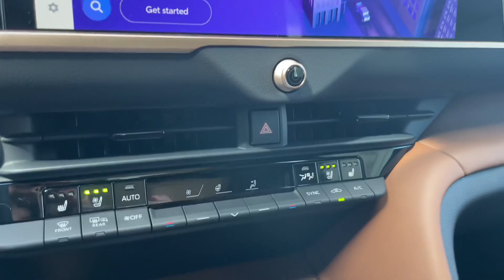2025 TOYOTA CROWN SIGNIA LIMITED Hybrid AWD in Black, walk around | what's new | inside | outside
The 2025 Toyota Crown Signia redefines what's expected of a mainstream premium crossover. Powered by a standard Hybrid EV powertrain, Toyota Crown Signia is all about refined drive complemented by a nicely appointed interior packed with plenty of comfort and convenience features. What's more, the standard Electronic On-Demand AWD further enhances Toyota Crown Signia's capability, bringing added traction when conditions require it.

Pat Lobb's Toyota of Mckinney located in Mckinney, Texas near Dallas, Frisco, Plano, Lewisville, The Colony, Prosper and surrounding areas in the North Texas region.

Our address is 3350 S. Central Expressway near Highway 121 and Central Expressway HWY 75